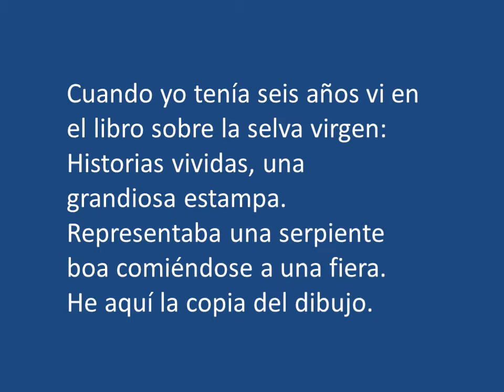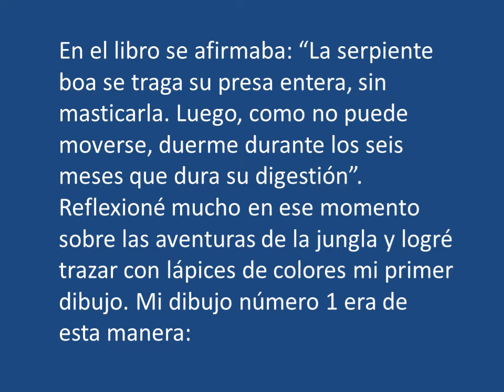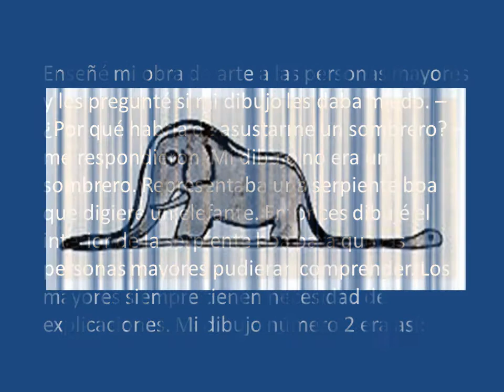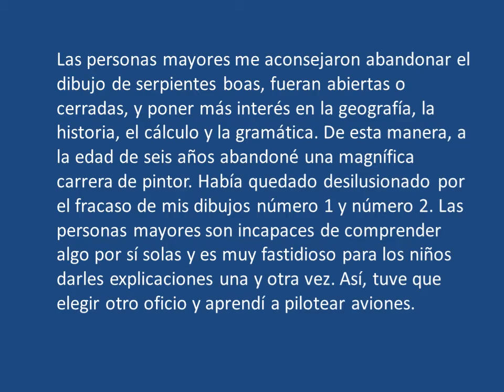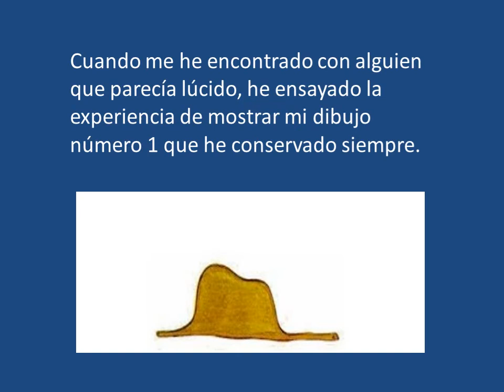El Principito Capítulo 1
Capítulo 1 del libro de Saint-Exupéry narrado para chicos